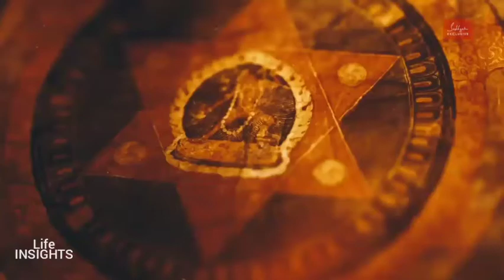Way of the Tantra - What really Tantra Means ?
Shrouded in myth and misconception, Tantra is often misunderstood. Find out what it really means from Sadhguru in the all new web series - Tantra. Now on Sadhguru Exclusive.

► Namaskaram Anna/Akka, If You think the Video touched you in Some way Please help me by Contributing to come up with more Videos like this.

1)This video has no negative impact on the original works (It would actually be positive for them).
2)This video is also for teaching purposes.
3)It is not transformative in nature.
4)I only used bits and pieces of videos to get the point across where necessary.

♥ Sadhguru's Videos and podcasts on Isha.Sadhguru.org are now freely downloadable.  It is on this note I use Sadhguru's Videos on my Channel to Enhance people's lives by adding an educational value through a yogic Perspective.

"Life INSIGHTS" does not own the rights to these video clips.

Music Credits -
Video Clip Credits -